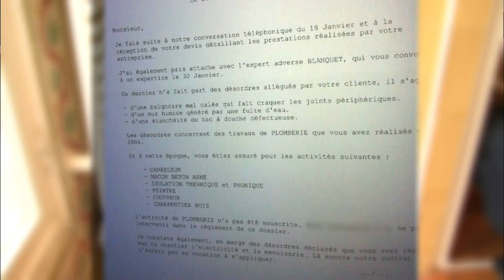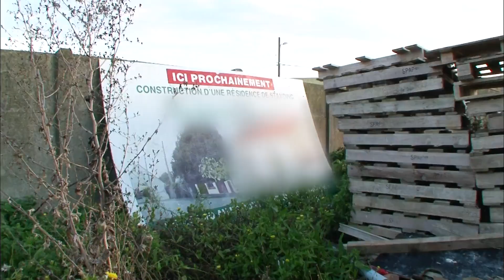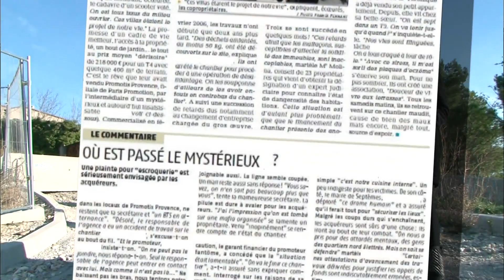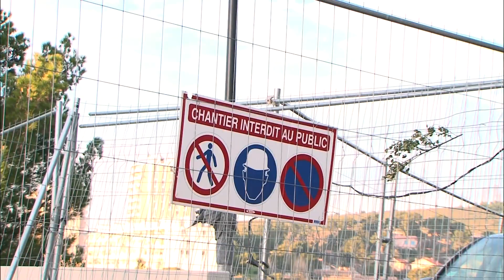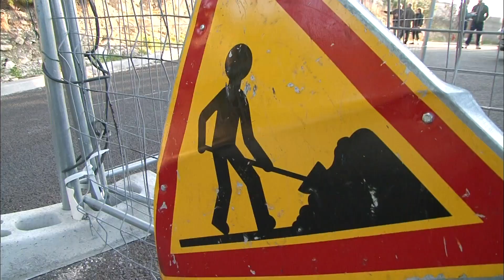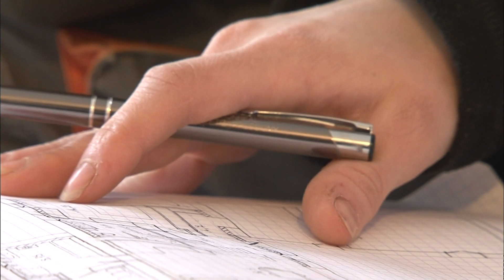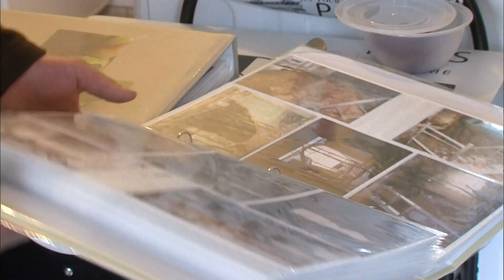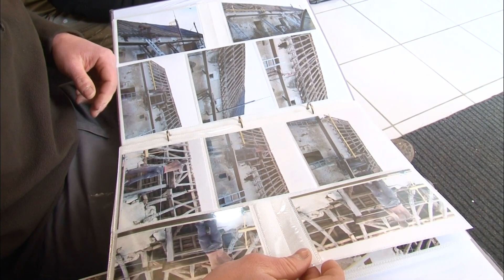Travaux : ma maison devient un cauchemar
Des foyers entreprennent des travaux avec de grandes attentes, mais sont parfois confrontés à des déceptions lorsque des artisans ne tiennent pas leurs promesses. Explorez les histoires de familles prises pour cibles par des entrepreneurs peu consciencieux.